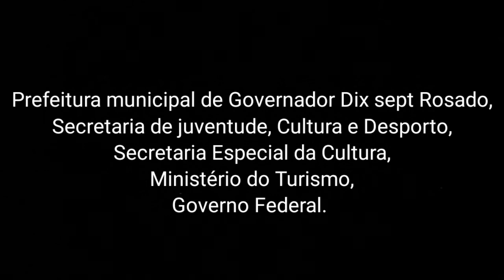MINHA HISTÓRIA ATÉ A PANDEMIA.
• Projeto idealizado pelo cantor/compositor Allex Costa, a partir da Lei Aldir Blanc.

Apoio:

- Prefeitura de Governador Dix-Sept Rosado;

- Secretaria Municipal de Juventude, Cultura e Desporto.